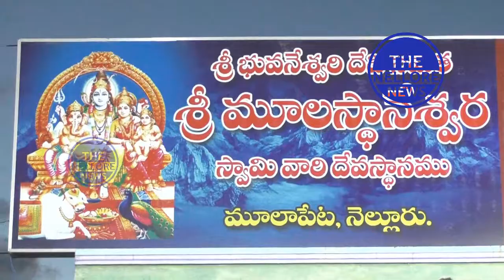నెల్లూరు శ్రీ భువనేశ్వరి సమేత మూలస్థానేశ్వర సామి వారి దేవస్థానంలో ప్రాకరోత్సవం - The Nellore News